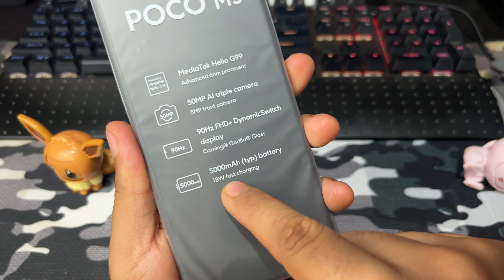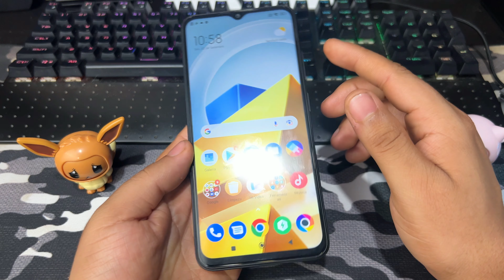CHEGOU MEU POCO M5, CELULAR BARATO, É BOM? RODA JOGOS???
⭐ 1nstagram: ​​​ @Adeh_olive
⚡️ Tw1tter: ​​​ @Adeh_olive